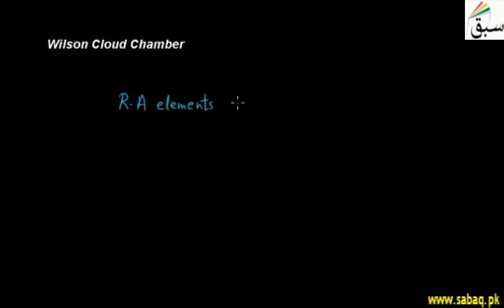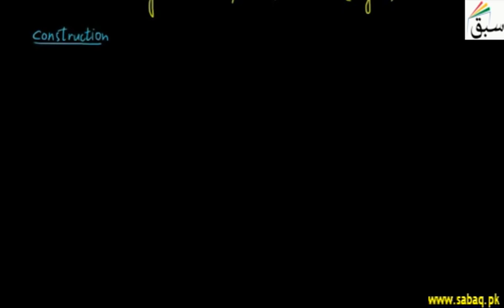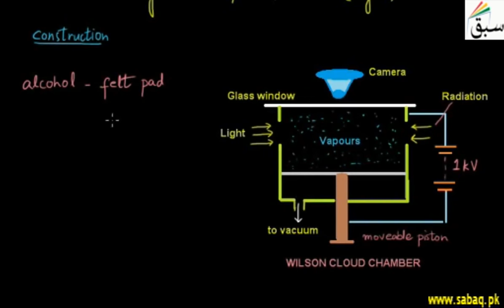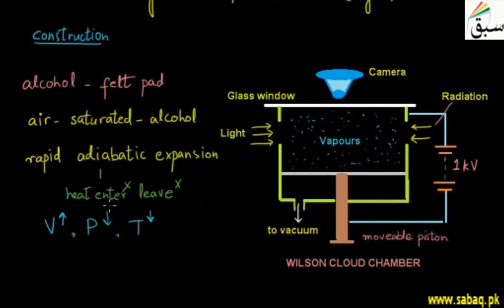Wilson Cloud Chamber, Physics Lecture | Sabaq.pk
It is an instrument used for the detection and identification of the path of subatomic particles.
This video is about: Wilson Cloud Chamber. Practice tests and free video lectures for Physics, Chemistry, Biology, Math’s, Computer Science, English & more subjects are also available at Sabaq.pk. So, subscribe to Sabaq.pk/Sabaq Foundation now and get high marks in your exams.

CLASSES WE COVER AT SABAQ.PK / SABAQ FOUNDATION:

1. KG
2. Class 1
3. Class 2
4. Class 3
5. Class 4
6. Class 5
7. Class 6
8. Class 7
9. Class 8
10. Class 9
11. Class 10
12. Class 11
13. Class 12
14. Class 13
15. Class 14
16. MCAT
17. ECAT
18. CSS

BOARDS WE COVER AT SABAQ.PK / SABAQ FOUNDATION:

1. FBISE
2. Punjab Board
3. Sindh Board
4. KP Board
5. Balochistan Board
6. Cambridge

STUDY MATERIAL WE OFFER AT SABAQ.PK / SABAQ FOUNDATION:

1. Physics Lectures
2. Chemistry Lectures
3. Mathematics Lectures
4. Biology Lectures
5. English Lectures
6. General Science Lectures
7. Computer Science Lectures
8. General Math Lectures
9. Accounting Lectures
10. Statistics Lectures
11. Advance Accounting Lectures
12. Cost Accounting Lectures
13. Practice Tests
14. Physics Practical
15. Chemistry Practical